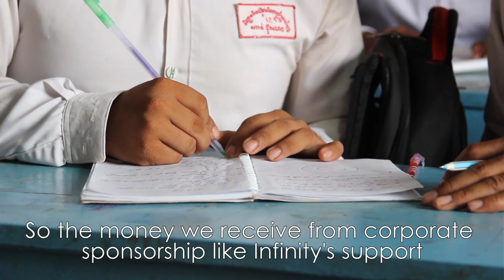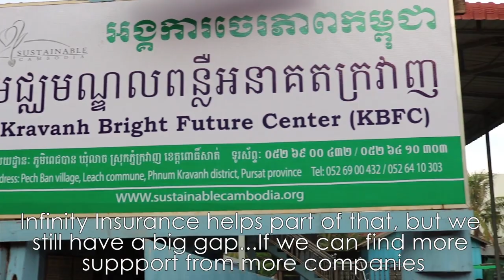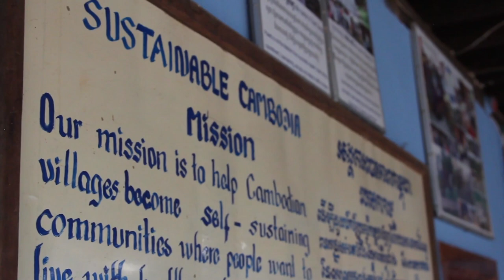Infinity Insurance Sustainable Cambodia